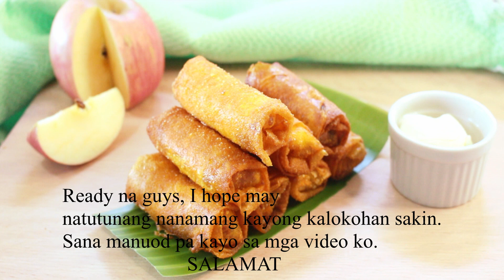CREAMCHEESE APPLE TURON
Apple-filled turon dressed-up for the season with cream cheese!

Apple Turon with Cream Cheese is a delightfully delicious twist on the popular Filipino snack, turon or banana lumpia. It’s a healthy alternative too and made with an ingredient we all love.

Ingredients:

2pcs Apples
1cup Brown Sugar
1pc Cinnamon Stick
2tbsp Butter
3tbsp Slury
1/2 Cup Water
CreamCheese
Egg Wrapper